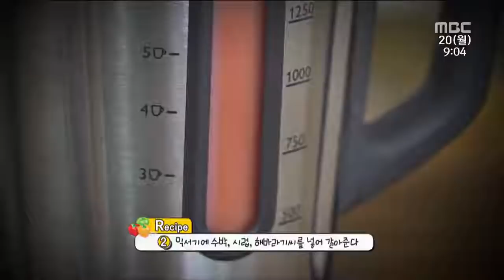[TV 닥터 인사이드 플러스] 여름철 건강관리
고신대학교 가정의학과 강지훈 전문의와 함께 알아보는 여름철 건강관리의 모든 것
- 온열질환, 해외여행 건강 상식, 만성질환자의 여름나기, 여름 건강 상식
- 부산MBC 'TV 닥터 인사이드 플러스' 180820 방송